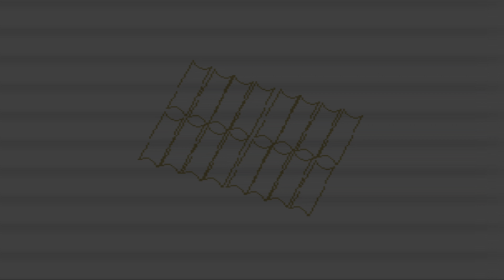THE LAST BLADE 2 PS5 Gameplay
Ola seja bem vindo ao canal The GameplayNjm .Um canal dedicado a vc que gosta de videogame atual ou retro . Confira no canal Gameplay de jogos de aventura , luta , ação , esporte , etc. Também vc vera Shorts com conteúdo gamer , Humorístico, para descontrair.Assim eu agradeço a todos que tiraram um tempinho do dia para visualizar o conteúdo do canal o meu muito obrigado a todos. Deus abençoe .
Gostou do video seja mais um amigo inscrito no canal /@thegameplaynjm